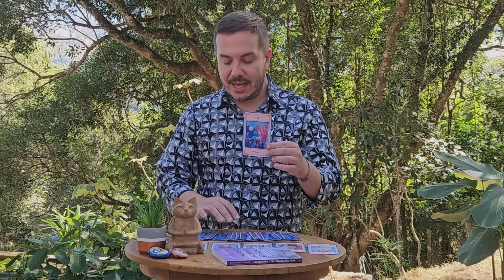PREVISÕES DOS SIGNOS - 7 a 13 de julho 2024 | André Mantovanni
Saiba as previsões de todos os  SIGNOS para a semana"

👁️‍🗨️A Coragem de Ser Feliz !  - workshop

📖Meu novo Livro: Enquanto a Felicidade não vem...

💡Faça 2 perguntas para o André Mantovanni e receba as respostas em áudio!